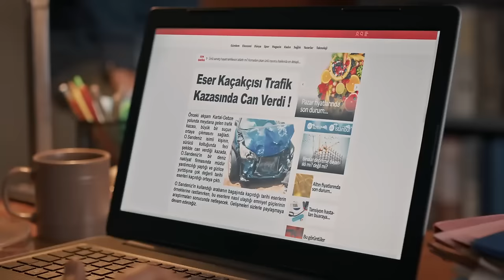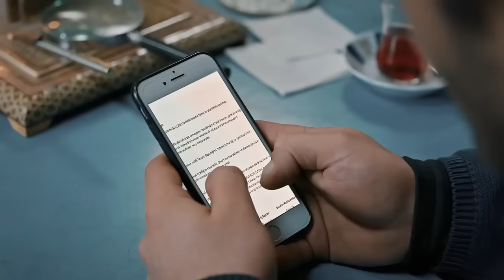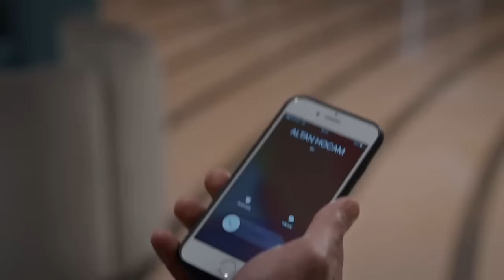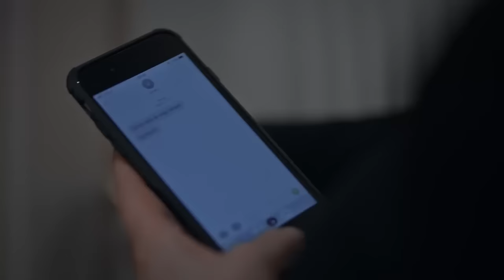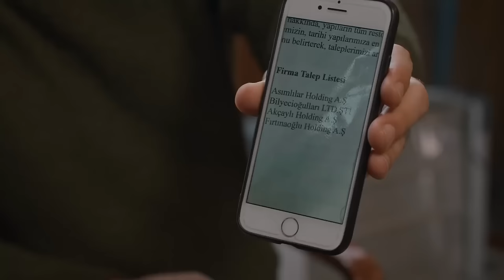Alev Alev 19. Bölüm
Alev Alev

Yönetmenler: Ahmet Katıksız, U.Hakan Eren, Özgür Sevimli
Senaryo: Burcu Görgün, Damla Serim
Besteci: Toygar Işıklı
Yapımcı: Kerem Çatay
İdari Yapımcı: Yamaç Okur
Görüntü Yönetmeni: Gökhan Atılmış
Sanat Yönetmeni: İsmail Durmaz
Kostümler: Burcu Şener
Kurgu Yönetmeni: Deniz Bulut Güner

Oyuncular
Cemre: Demet Evgar
Çiçek: Hazar Ergüçlü
Rüya: Dilan Çiçek Deniz
Çelebi: Cem Bender
Ozan: Berkay Ateş
Ömer: Cihangir Ceyhan
İskender: Berker Güven
Korkut: Yiğit Sertdemir
Serkan: Bora Cengiz
Zeyno: Sahra Şaş
Uzun: Rüzgar Diricanlı
Güneş: Kayra Orta
Atlas: Kaan Şeker
ve
Tomris: Zuhal Olcay
Hanım: Veda Yurtsever
Altan: Ayhan Kavas
Arzu: Gökşen Ateş